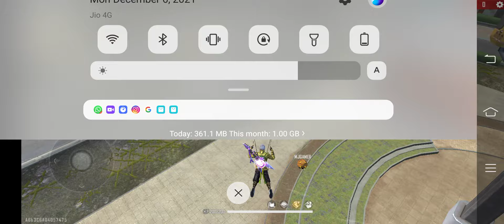LAST ZONIൽ പൊരിഞ്ഞ അടി AT LAST BOOYAH